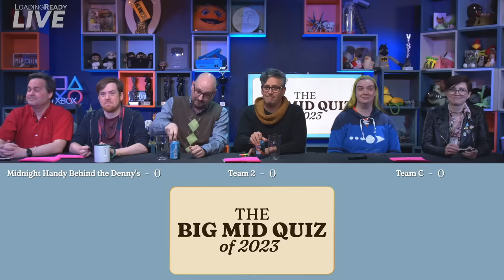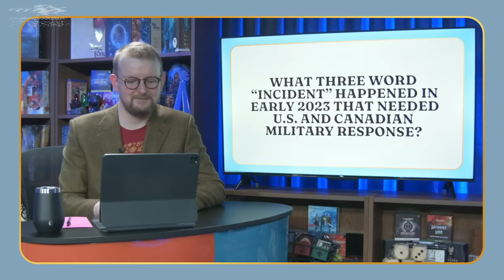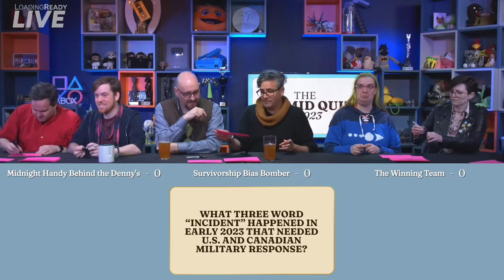The Big Mid Quiz of 2023 || LoadingReadyLIVE Ep101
In this month's LoadingReadyLIVE Graham brings back The Big Mid Quiz for 2023!

0:00 Cold Open
1:52 Flythrough
2:52 Big Mid Quiz
45:31 Stream Highlights
1:03:06 Big Mid Quiz
1:49:44 Stinger?
1:50:14 outtake